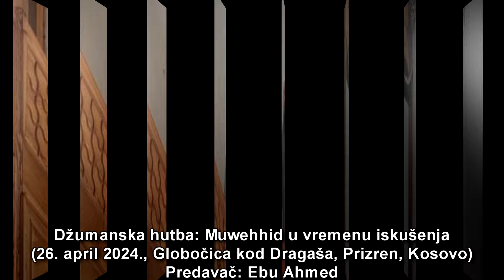Khutba: Muwehhid u vremenu iskušenja (Globočica, Kosovo)